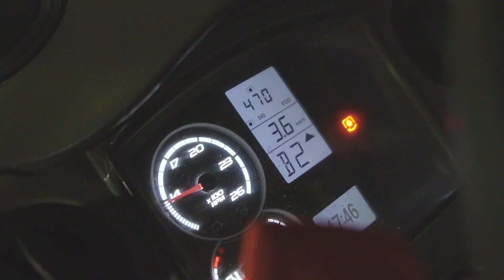Was passiert vor dem Füttern? - My KuhTube Film 489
Hygiene ist einer der wichtigsten Faktoren im Kuhstall, wenn es um die Gesundheit der Kühe geht. So gehört es zur täglichen Fütterungsroutine auch dazu, dass der Futtertisch gründlich von den Resten des Tages gereinigt wird. Bei KuhTuber Helmut kommt dabei ein ganz besonderes Gefährt zum Einsatz: Der Bobman! Die ehemalige Auszubildende Kati zeigt, wie man mit dem Bobman ordentlich Zeit und Kraft spart, damit die Kühe wieder von einem sauberen Futtertisch fressen können.